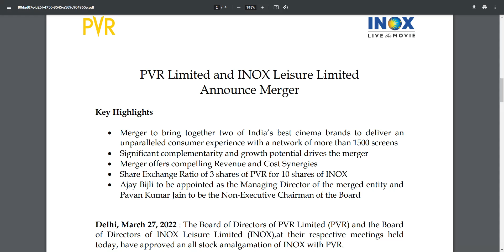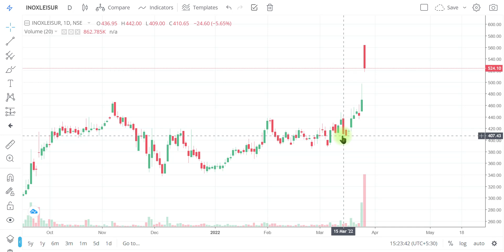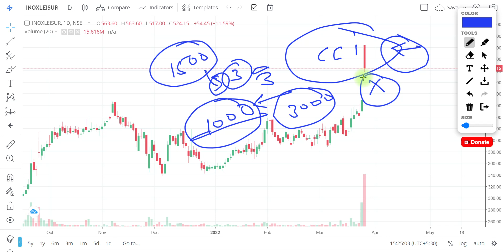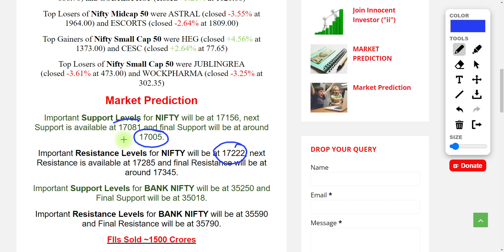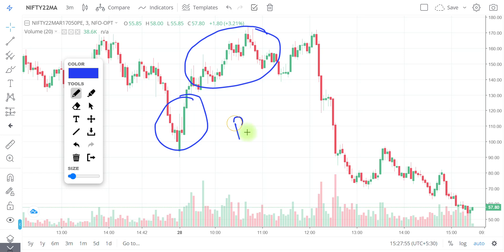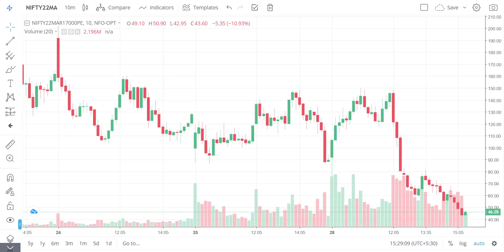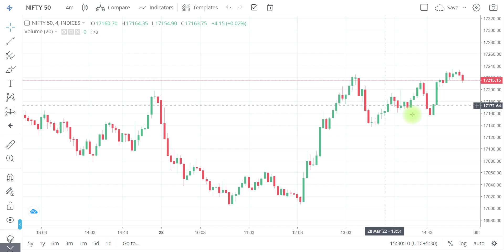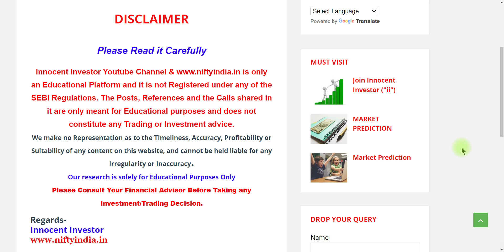इसमें तो हमारा नुकसान ही होगा | PVR INOX MERGER | MARKET REPORT | TOP MOVERS | NIFTY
"OR"
Open Account With No.1 Full-Time Broker
                                " OR"
Open Account With India's No.1 Broker

Regards-
("ii")
Innocent Investor